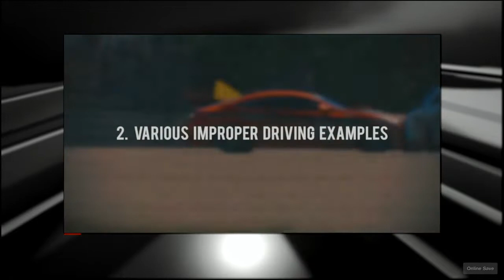No punterino peeps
Revisit the GT Sport sportsmanship videos.